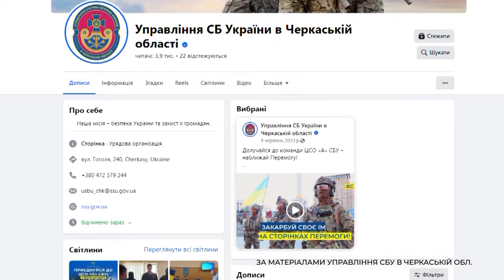Строк ув’язнення отримав черкаський депутат «ОПЗЖ», який виправдовував збройну агресію рф